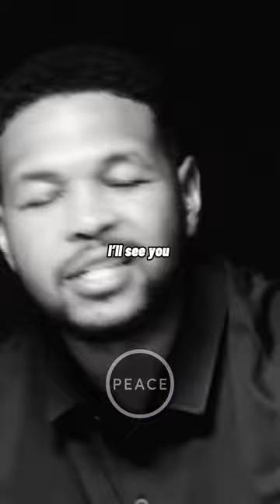One Of The Most Underrated Blessings - Inky Johnson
One of the most underrated blessings is leaving the house and coming back home.